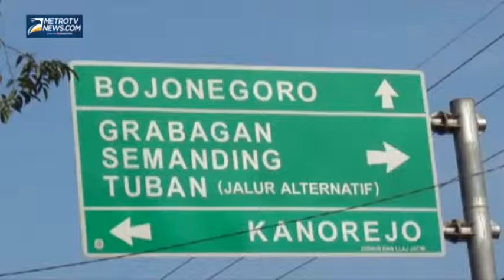Jelang Arus Mudik, Jalur Tuban Bojonegoro Diperbaiki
Metrotvnews.com, Tuban: Menjelang arus mudik lebaran ruas jalan raya Tuban-Bojonegoro, Jawa Timur, yang mengalami kerusakan cukup parah kini mulai diperbaiki, Selasa (10/6/2014). Bahkan guna menghindari kemacetan yang terjadi sepanjang hari proses perbaikan tak hanya dilakukan dengan menambal aspal yang mengelupas dan berlubang namun badan jalan yang sempit kini juga mulai diperlebar.